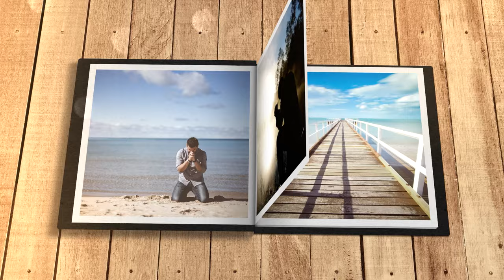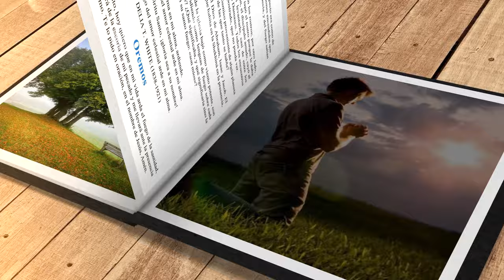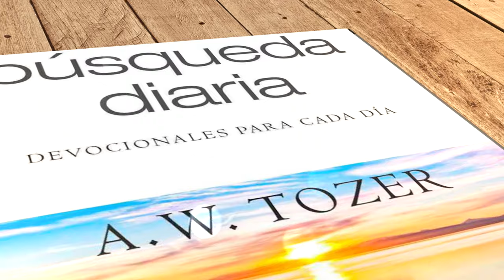Mi búsqueda diaria (17 de mayo)